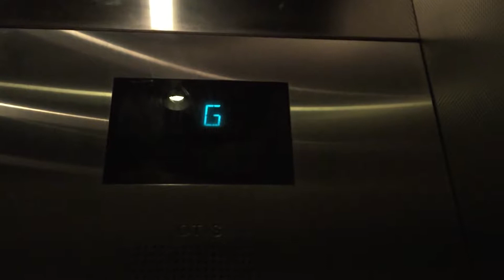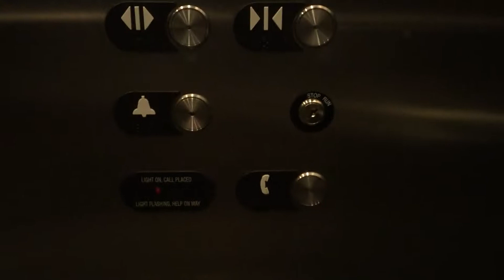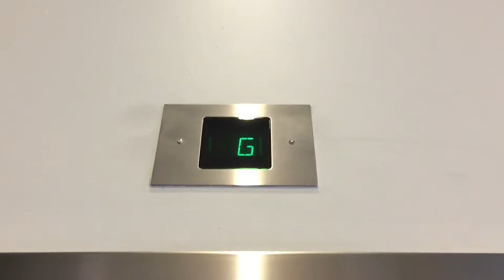Otis Traction Elevators in Las Vegas, NV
Floors served: 8
Fixtures: Otis Series 2, Otis Series 4 car station.
Year installed: 2000s-2010s